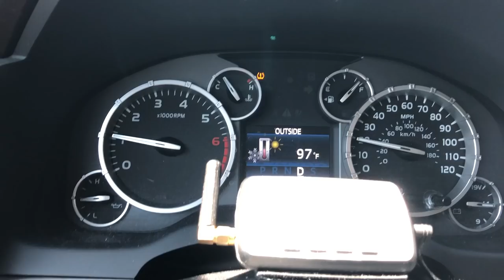IT STARTS NOW.... (VLOG #1)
It starts now... The summer VLOGS/Grind starts now!! Hope you all enjoyed this short vlog #1 ! Imma be vlogging alot this summer so stayed tuned for new ones coming out weekly! Thank you all so much for the support!